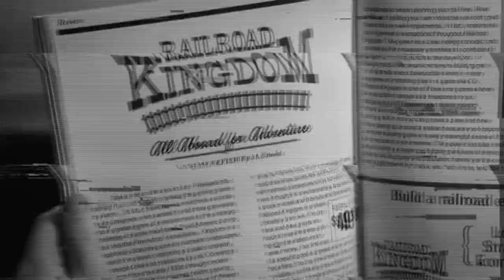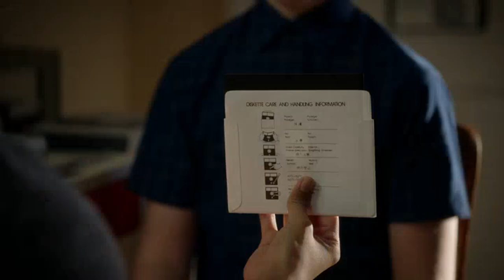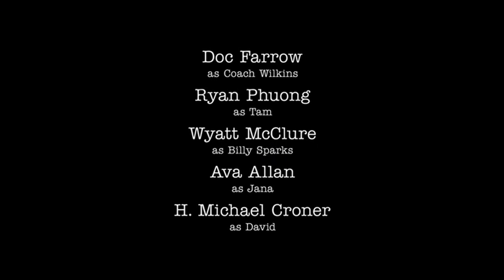A Second Prodigy and the Hottest Tips for Pouty Lips | Young Sheldon